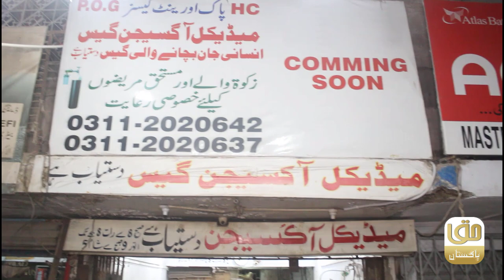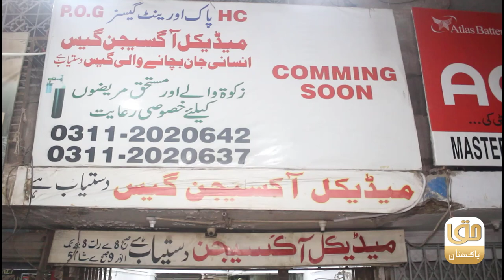Karachi ka nojawan Jaan bachanay wali oxygen Free deney laga Cheapest medical oxygen in karachi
Karachi Main Mustehiq Shehrio Ko Muft Oxygen Cylinder Farhaam Kernay Wala Mohammad Kashif.
Shehrio ko Free oxygen denay wala Karachi ka Oxygen Man